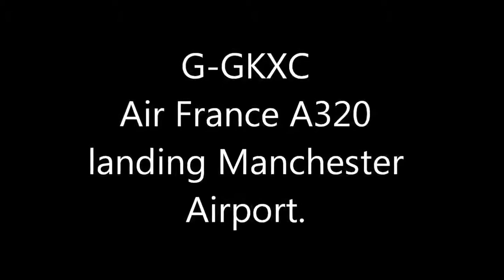HD | Air France Airbus A320 landing Manchester Airport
Welcome to another video on the FSXglobal channel.

In this video we see an Airbus A320 operating the Air France service from Paris CDG to Manchester. I took this video on Monday 30th June 2014 at the Viewing area located on the left of runway 23R/05L.

INFORMATION

Aircraft: Airbus A320
Registration: F-GKXC
Origin: Paris CDG, France
Destination: Manchester, UK
Time: 12:20pm

If you have facebook please like my facebook page where you can see updates and photos.